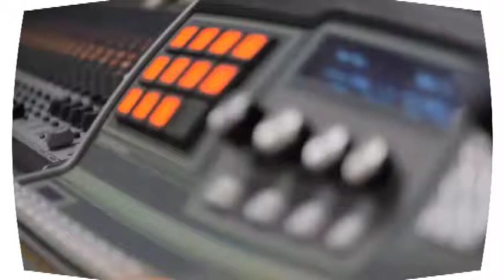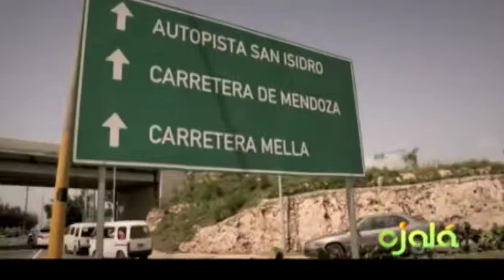Ojalá - Comentarios 2 Ramón Tejeda Read y Guillermo Ricart Calventi -14-12-15